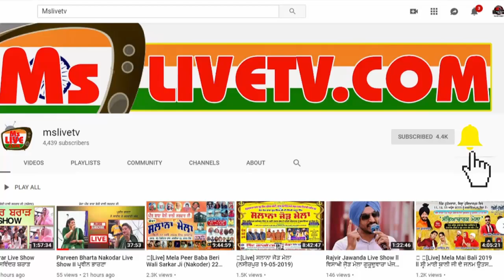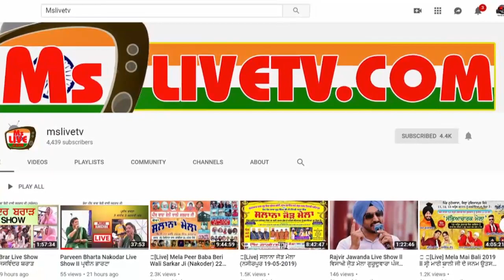[Live] Pritpal Phagwara & Mausam Khatri || 26th Chinj Mela ,V.P.O Sadhpur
26th Chinj Mela ,V.P.O Sadhpur